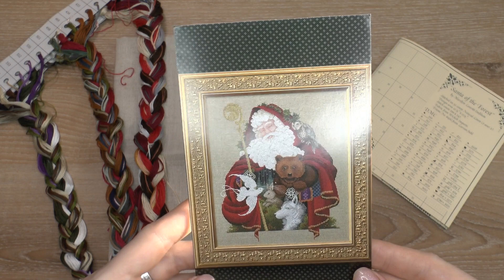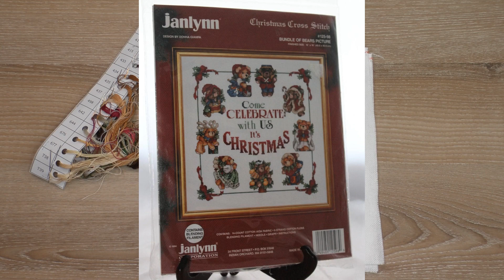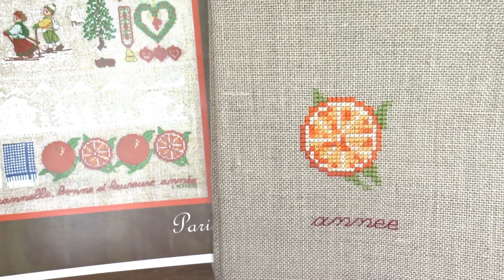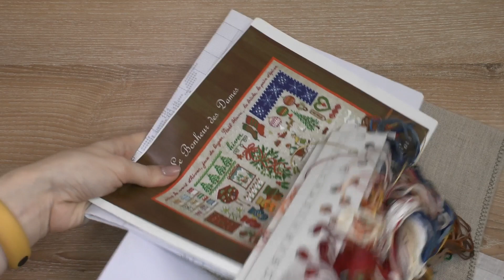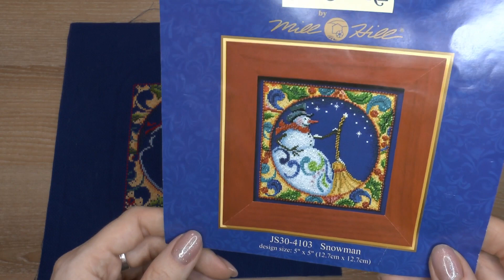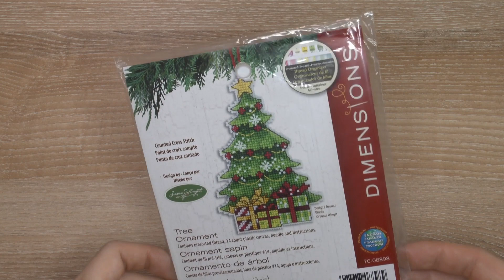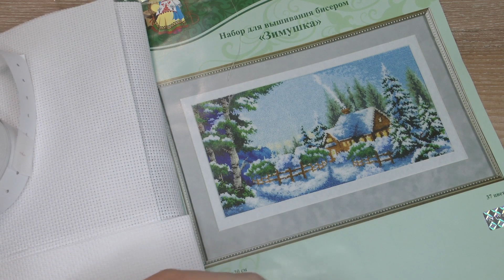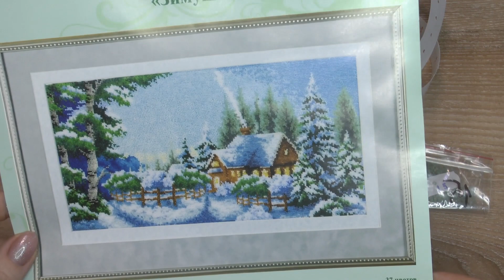ПЛАНЫ на "зимний" декабрь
Мои зимние вышивальные планы на декабрь:
00:00 Santa of the Forest L&L 21
09:02 Janlynn Bundle of bears ornaments 125-89
14:25 Le Bonheur des Dames "Зима (HIVER LIN BIS)" 1134
21:09 Mill Hill Jim Shore Snowman JS30-4103
25:00 Bucilla Trimming the tree ornaments
28:02 Shepherd's Bush Joyful Night Just Cross Stitch ornaments 1998
31:19 Dimensions Tree Ornament 70-08898
34:16 Золотые ручки "Зимушка"